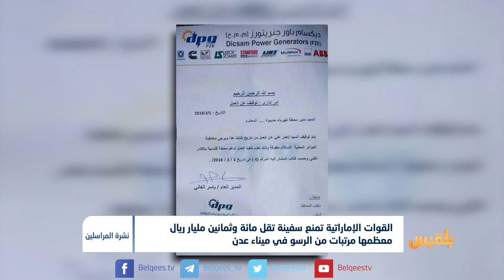القوات الإماراتية تمنع سفينة تقل 180 مليار ريال معظمها مرتبات من الرسو في عدن | تقرير: ياسين